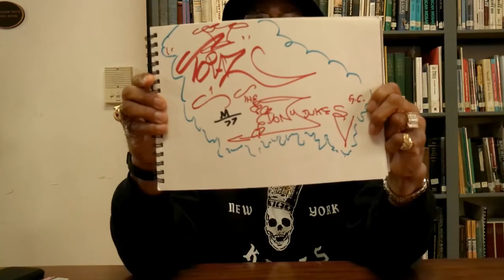Interview with TOPAZ1 (TED)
Oral history recorded for the Bronx Aerosol Arts Documentary Project on April 27, 2023 with TOPAZ1, a true pioneering writer, and artist.  TOPAZ1 speaks about his family history and growing up in Hunts Point, The Bronx.  He speaks of a life changing experience where his apartment was set on fire by an intruder who was ultimately killed by TOPAZ1's father, for which he served time in prison.  He fondly speaks of growing in the South Bronx and the games he enjoyed playing with his friends in the neighborhood, Summer day camp, and the schools he attended.  He talks about his military career and being part of several U.S. Army Boxing teams where he traveled extensively throughout Europe and shared hotel rooms with boxing legends such as Tyrell Biggs and Carl "The Truth" Williams.  TOPAZ1 talks about the influence the "Hippie" movement had on his life and writing career.  On Friday, April 28, 2023, a short addendum to the oral history was recorded and added to the end of this oral history.

The interviewers are Butch2, a pioneering graffiti writer and community historian for the The Bronx Aerosol Arts Documentary Project (BAADP) and Pastor Crespo, Jr., research librarian and archivist for The Bronx County Historical Society.   The Bronx Aerosol Arts Documentary Project is a project of The Bronx County Archives at The Bronx County Historical Society Research Library. This oral history is brought to you through the support of The New York City Council Cultural Immigrant Initiative.